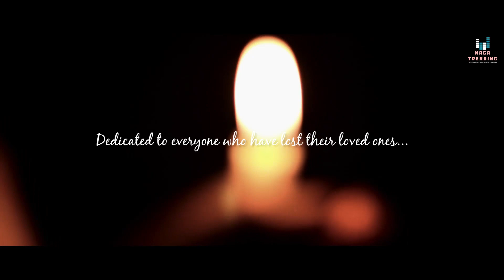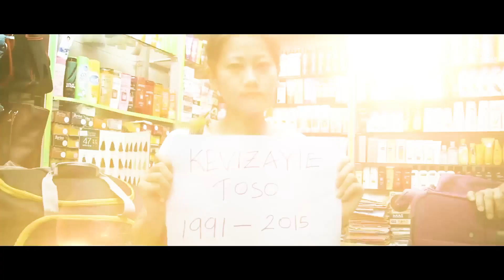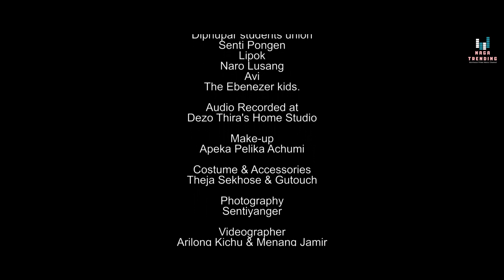Rest In Peac ( Oficial Song ) Imli LeeDejavu Feat Mengu Suokhrie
Original Song   : Rest In Peac ( Oficial Song )
Artist : imli Leeimli  Feat Mengu Suokhrie

Please note ,if you are the artist of any of the songs promoted here in this channel,You have full control. This is a right that you have and we will not change that. If any part of the contents of this channel is your property (such as an image or distributor artist musician, label).Please send me a e-mail message or a personal message and your content will be removrd immediately.